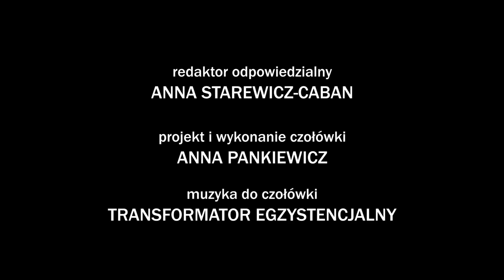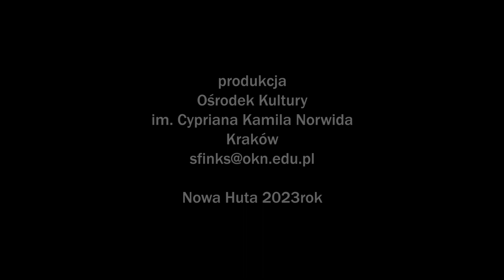69. Nowa Huta. Dlaczego Nie?! - Śpiewajmy i grajmy mu - kolędowanie z Galicją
Kolędom poświęcony został zimowy koncert Nowa Huta. Dlaczego Nie?! "Śpiewajmy i grajmy Mu”. W tym roku organizatorzy zaprosili krakowian i ich gości – rodziny i turystów do Kościoła p.w. św. Judy Tadeusza w Czyżynach. Podczas wydarzenia, wspólnie z Lidią Jazgar i akompaniującym jej na gitarze Ryszardzie Brączkiem usłyszeliśmy tradycyjne polskie kolędy i pastorałki.

Partnerami 69. Koncertu z cyklu Nowa Huta. Dlaczego nie?! są Miejskie Przedsiębiorstwo Energetyki Cieplnej S.A. w Krakowie, Orlen Oil Sp. z o.o., Fares Sp. z o.o. oraz ART BLUE Agencja Artystyczno-Promocyjna Lidia Jazgar.

Wydarzenia z cyklu Nowa Huta. Dlaczego Nie?! są ważnym dla Nowej Huty projektem kulturalno-społecznym, gromadzącym za każdym razem kilkutysięczną widownię. Prezentowane imprezy odbywają się zgodnie z rytmem pór roku i nawiązują do charakteru różnorodnych przestrzeni koncertowych. W atrakcyjnych obiektach i plenerach na terenie Nowej Huty uczestnicy imprez mają możliwość spotkania z artystami polskiej estrady, będącymi wykonawcami różnych gatunków muzycznych (od piosenki poetyckiej przez muzykę folkową, klasyczną, szantową po muzykę rozrywkową).

Pomysłodawcą i koordynatorem projektu Nowa Huta. Dlaczego Nie?! jest poseł Ireneusz Raś, a dyrektorem artystycznym Lidia Jazgar.

Materiał archiwalny Nowohuckiej Kroniki Filmowej.